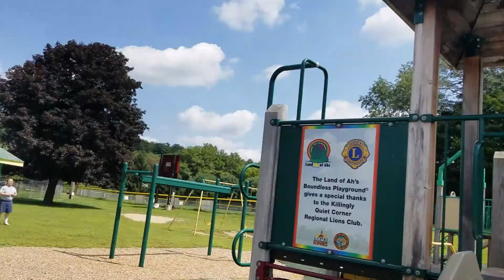Layla @ Owen Bell Park 8/26/18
Park Time